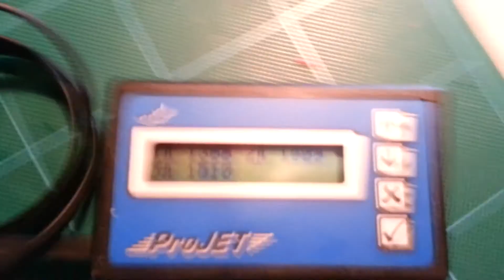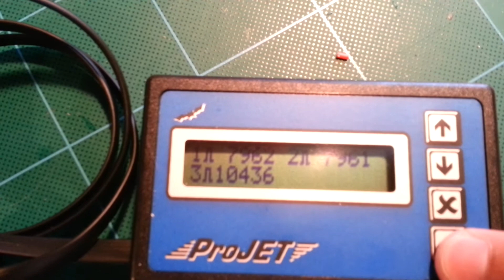Behotec C50 electric gear